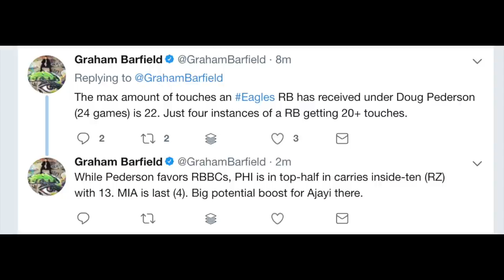Jay Ajayi, Jimmy Garoppolo, Duane Brown Traded + Ezekiel Elliott Suspension | 2017 Fantasy Football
This year's NFL trade deadline has been the craziest one since I was hatched in 1992 in which we saw Jimmy Garoppolo traded to the San Francisco 49ers for a 2nd round pick in 2018, Jay Ajayi traded to the Philadelphia Eagles for a 4th round pick, Duane Brown traded to the Seattle Seahawks for Jeremy Lane, a 2018 5th round pick and a 2019 2nd round pick. We also found out last night that Ezekiel Elliott's 6-game suspension is back in play for now, meaning Alfred Morris and Darren McFadden will handle the load for Dallas while he serves his jail time. Find out what it all means for fantasy football in the video.

1:48 - Jimmy Garoppolo to the 49ers
7:08 - Jay Ajayi to the Eagles
19:28 - Kenyan Drake/Damien Williams the MIA Backfield
23:16 - Duane Brown to SEA
25:08 - Ezekiel Elliott 6-Game Suspenion